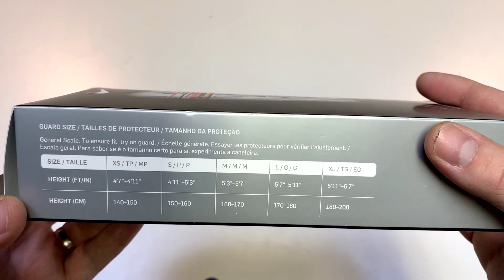Nike Shin Pads Mercurial Lite LVL UP - White/Multicolor/Black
Nike Shin Pads Mercurial Lite LVL UP - White/Multicolor/Black - unboxing with kopackovo

Moving on up, bringing speed to an all new level! Nike is ready to introduce the LVL UP Pack, celebrating the Mercurial and the main focus of that silo "there is no such thing as fast enough". Details are unique, ready to blow your mind. Safari, R9 and Vapor 3 is just some of the designs that has inspired this latest model - and what a model it is! With the LVL UP you get nothing but speed, speed and more speed! This is the perfect colourway for the spring, with its light color - perfect for hitting the pitch running. Pick up your LVL UP pair, get up to speed - get your LVL UP Pack boots now!

• durable K-resin shell
• EVA foam for shock protection
• anatomical fit for perfect fit
• sock made from Dri-FIT polyester, keeping the sock in place

Shin made from 79% K-resin and 21% EVA foam. Sock made from 100% Dri-FIT polyester.